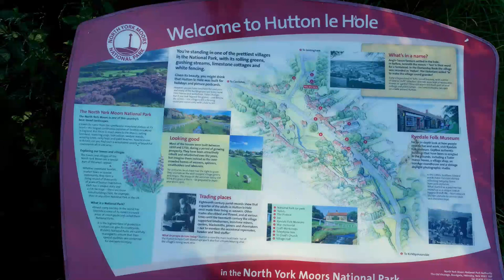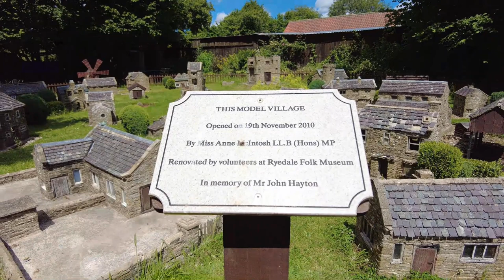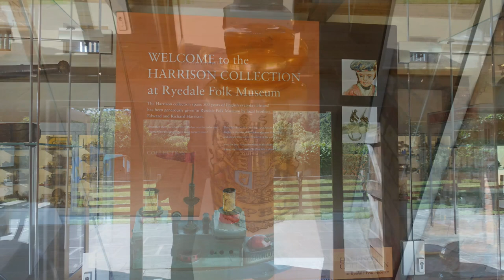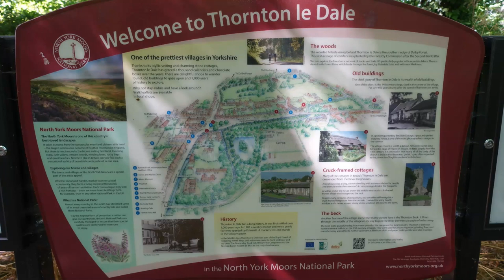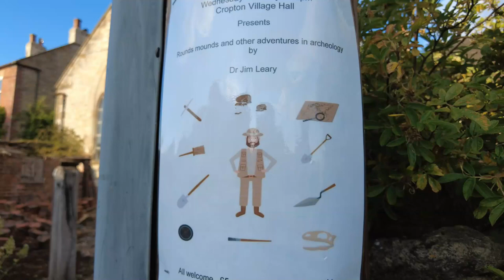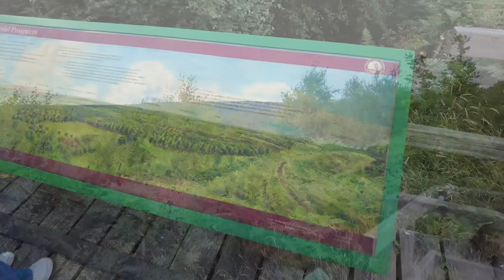North Yorkshire Moors Railway Pickering to Whitby July 2022 + Thornton, Hutton, Ryedale Folk Museum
A trip on the North Yorkshire Moors Railway from Pickering to Whitby, with a look at Thornton Le Dale and Hutton Le Hole Villages and the Ryedale Folk Museum. We also pass through Cropton Village and look at Cawthorn Roman Camp.
Note, this was 2022 and not 2020 as I incorrectly stated in the video.
George Stephenson' s son was Robert Stephenson inventor of the early steam locomotive 'The Rocket' not Robert Louis Stephenson the Scottish novelist.